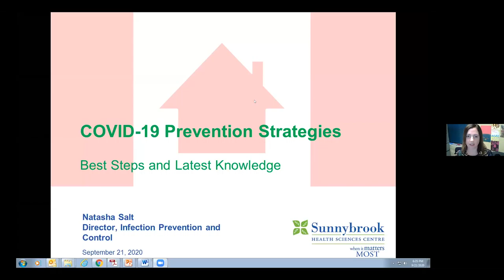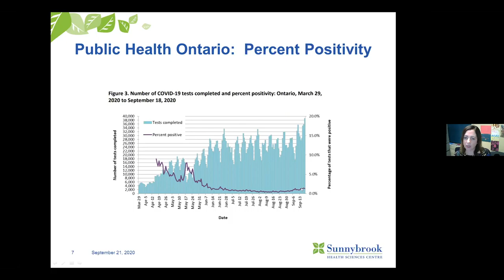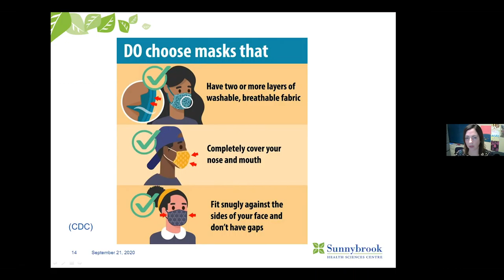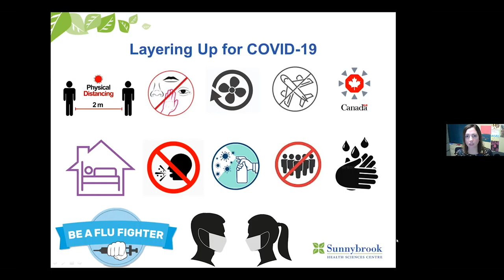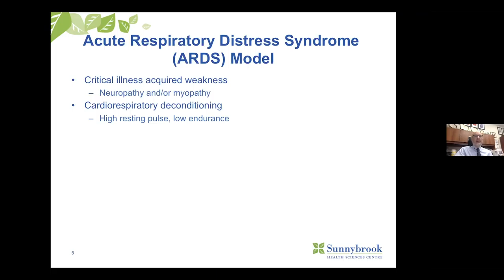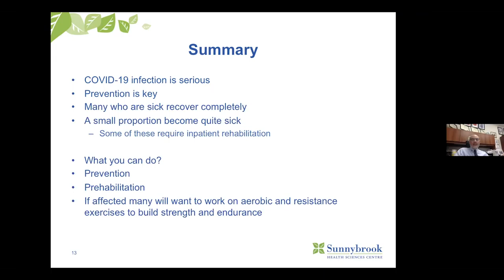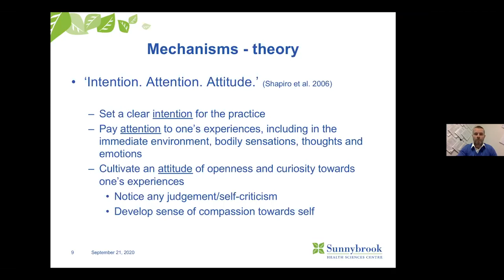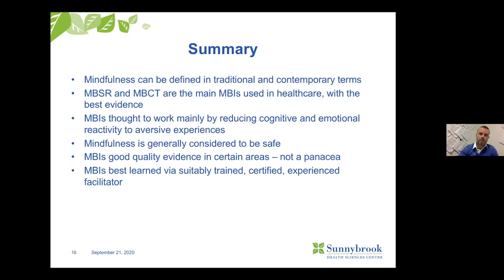Speaker Series: COVID-19 - From Prevention to Recovery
On September 21, 2020, Sunnybrook experts hosted a virtual talk on COVID-19: From Prevention to Recovery.

Featured panelists:

Prevention – Best Steps and Latest Knowledge: Natasha Salt, Director of Infection Prevention & Control
» Jump to this section: 3:53

Rehabilitation Strategies: Dr. Larry Robinson, Chief of Rehabilitation Services and the St. John’s Rehab Program
» Jump to this section: 47:13

Managing Stress and Practicing Mindfulness: Dr. Robert Simpson, Physiatrist, St. John’s Rehab
» Jump to this section: 1:04:05

Moderator: Dr. Dan Cass, Executive Vice President and Chief Medical Executive